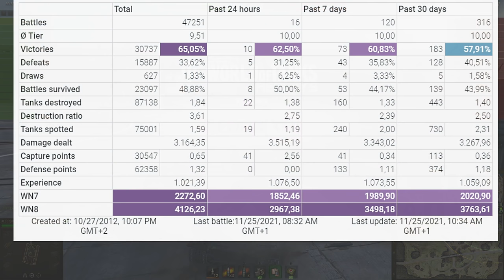Kranvagn: No Safe Haven for the enemies - World of Tanks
The Kranvagn is a Swedish tier 10 heavy tank.
The Kranvagn marks the end of its Swedish heavy tank line.
A project for a new vehicle for the Swedish army that started in 1949. For confidentiality purposes, the vehicle was given an unusual name, KRV, which stands for self-propelled crane (in Swedish). The project was based on the French AMX 50. A lightweight chassis was built and tested in addition, a dummy with a turret was produced. A prototype was never built.

Battle Stats:
XEDOB [XO]
Kranvagn
Safe Haven
Damage: 9235
Frags: 12
Blocked damage: 960
Assist damage: 947

Medals: 9
Master, Hand of God, Duelist, Fire for Effect, Kolobanov´s, Dumitru, Pool´s, High Caliber, Warrior,